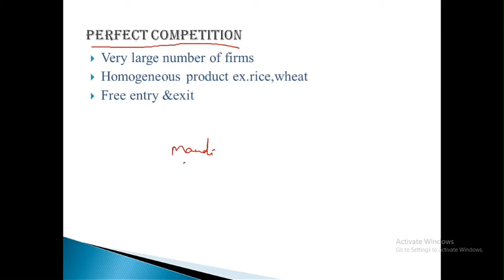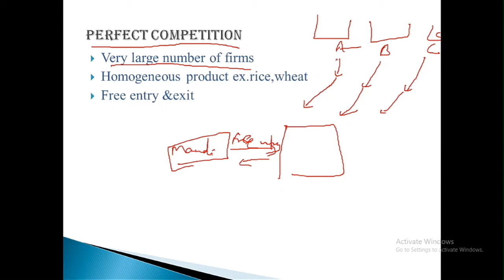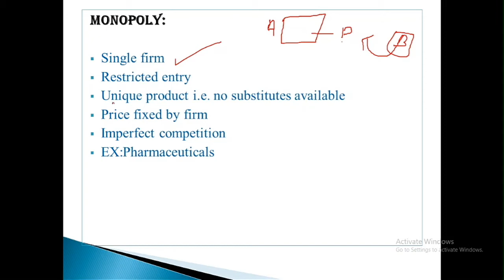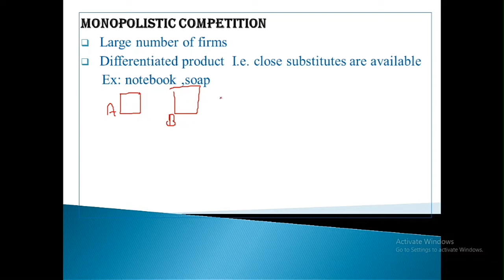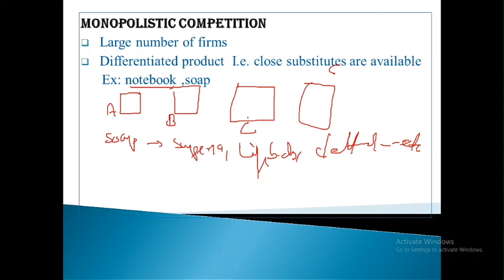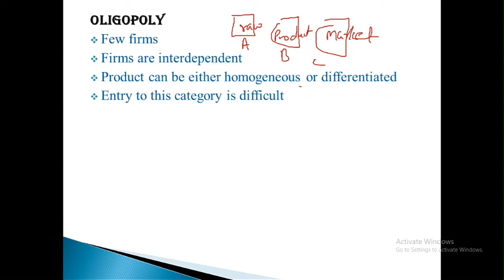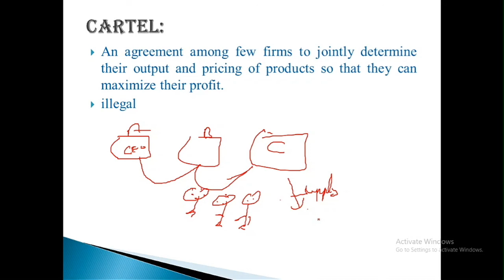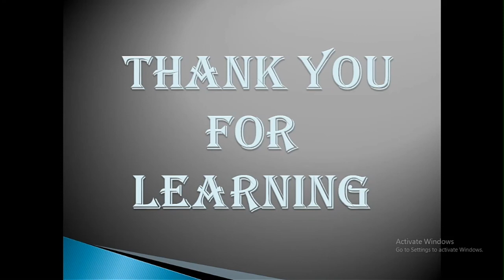Types of market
Hello friends
                 Welcome to the be all rounder channel. In this channel we are providing best educational content as well as other fields good content  video which will help viewer to be allrounder.
be allrounder
BE ALLROUNDER
BE allrounder
be all rounder
Types of market for ssc, railways and banking.
1. Perfect competition
2. Monopoly
3. Monopolistic competition
4. Oligopoly